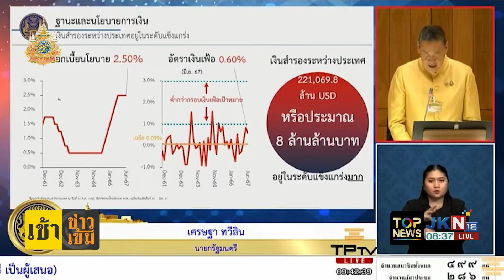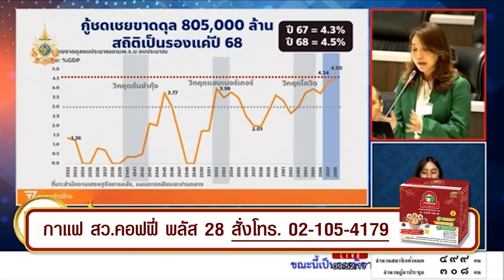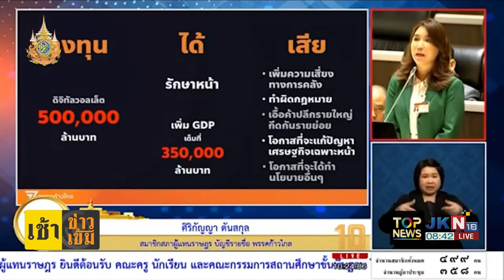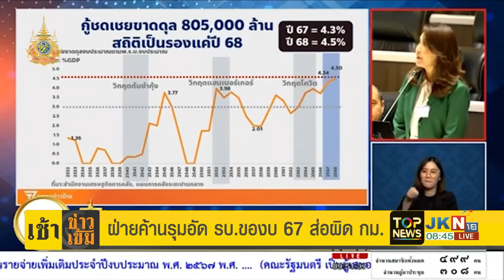"ศิริกัญญา" จัดหนักยุ ส.ส.ฝ่ายรัฐบาล คว่ำร่างพระราชบัญญัติรายจ่ายประจำปีเพิ่มเติมปี67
"ศิริกัญญา" จัดหนักยุ ส.ส.ฝ่ายรัฐบาล คว่ำร่างพระราชบัญญัติรายจ่ายประจำปีเพิ่มเติมปี 67 "จุรินทร์" ซัดต่อ ตั้งงบรายจ่ายเพิ่มหวังกู้มาแจก